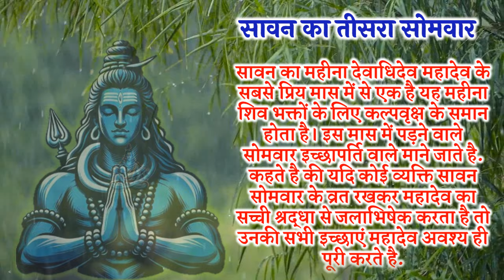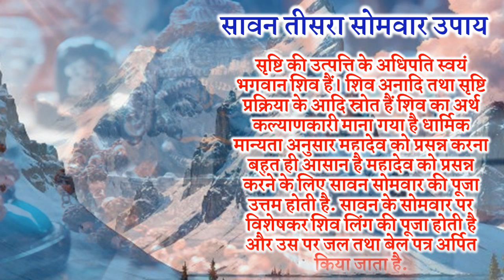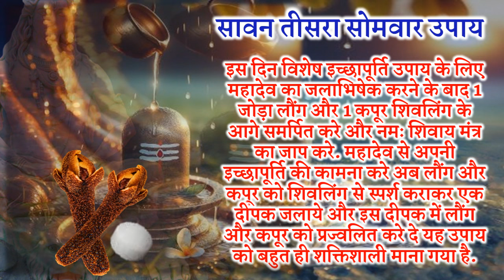5 अगस्त 2024 सावन का तीसरा सोमवार व्रत | Sawan Somvar Puja Vidhi | Sawan Somwar Vrat Upay 2024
5 अगस्त 2024 सावन का तीसरा सोमवार व्रत  Sawan Somvar Puja Vidhi  Sawan Somwar Vrat Upay 2024
5 अगस्त 2024 सावन का तीसरा सोमवार व्रत सावन व्रत कब से शुरू है 2024 साल 2024 में सावन मास की शुरुआत कब से होगी सावन में कुल कितने सोमवार पड़ेंगे सावन मास की शुरुआत कब से होगी सावन का महीना 2024 सावन मास की कहानी सावन सोमवार कथा सावन के महीने की पूजा सावन पूजा विधि सावन माह में आने वाले सभी व्रत त्यौहार सावन शिवरात्रि का व्रत कब रखा जायेगा सावन महीने की शुभ तारीखे भगवन शिव को प्रसन्न करने के लिए विशेष पूजा विधि सावन माह शुरू होने से पहले जरूर करे काम सावन महीने की शुरुआत सावन सोमवार की तिथियां सावन व्रत और पूजा विधि सावन मास का महत्व सावन का तीसरा सोमवार 2024 कब है सावन मास 2024 कब से शुरू कब समाप्त होगा सावन मास 2024 सावन महीने की शुभ तारीखे सावन शुभ मुहूर्त भगवन शिव को प्रसन्न करने के लिए विशेष पूजा विधि सावन महीने की शुरुआत कब से है सावन सोमवार की संपूर्ण तिथियां सावन व्रत और पूजा विधि सावन मास का महत्व सावन का तीसरा सोमवार 2024 कब है सावन का दूसरा सोमवार 2024 कब है सावन का तीसरा सोमवार 2024 कब है सावन का चौथा सोमवार 2024 कब है सावन का पांचवां सोमवार 2024 कब है सावन सोमवार व्रत तिथियां शुभ मुहूर्त पूजा विधि सावन सोमवार 2024 सावन सोमवार कब से है सावन शिवरात्रि 2024 सावन सोमवार लिस्ट 2024 सावन में सोमवार कब कब पड़ेंगे सावन कब से है सावन किस दिन से है सावन कितनी तारीख से है सावन किस महीने में पड़ता है सावन किस महीने में पड रहा है सावन किस महीने आता है साल 2024 में कुछ कितने सावन सोमवार पड़ेंगे सावन माह में शिव पूजा कैसे की जाती है सावन माह का महत्व है श्रावण मास भगवान शंकर का सबसे प्रिय मास है सावन सोमवार सोलह सोमवार व्रत मंगला गौरी व्रत 2024 सावन मास कब से शुरू होगा 2024 और सावन मास कब समाप्त होगा 2024 सावन सोमवार व्रत विधि